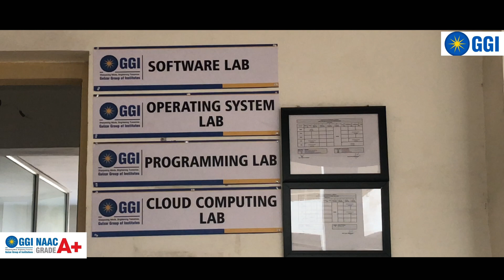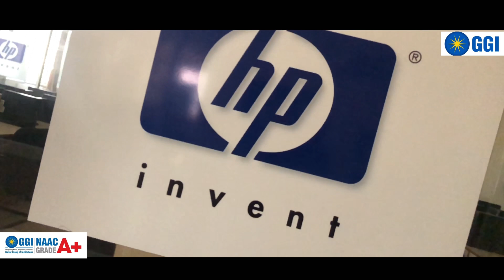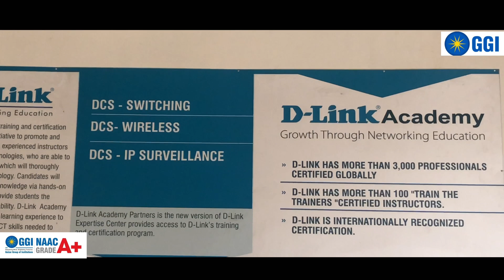Computer Science and Engineering at Gulzar Group of Institutions